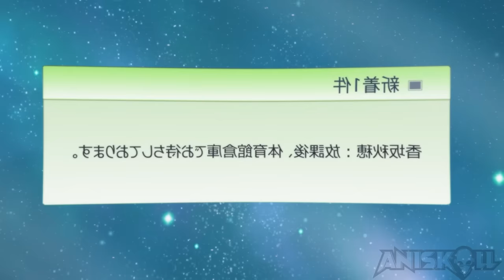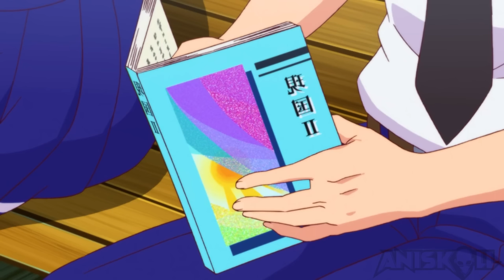Lonely Boy Finally Gets A Girlfriend But She is FREAKY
Anime:My Girlfriend is Shobitch